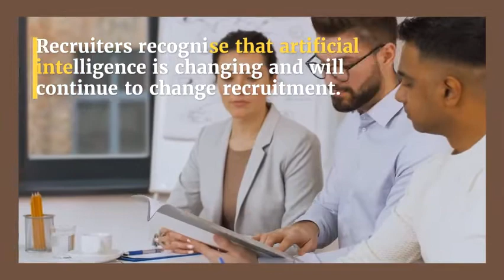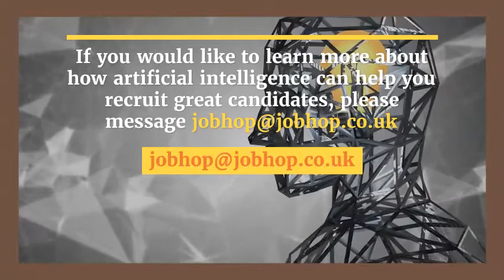Will Artificial Intelligence Make Recruiters Redundant? Jobhop helps many companies...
Will Artificial Intelligence Make Recruiters Redundant?
Artificial intelligence is the ability of computers performing tasks that would typically have required humans.

Recruiters recognise that artificial intelligence is changing and will continue to change recruitment.

Many recruiters will admit that a helping hand to identify suitable candidates from a large number of candidates is always welcome.

Where most see artificial intelligence working well is during the first steps of recruitment and then during the candidate journey, for example, follow up calls.

Having a chatbot on the careers site.

How much better for a potential candidate to visit a careers site and be able to ask job-related questions.

And wouldn't it be better if an application is greeted with an immediate interview!

Artificial Intelligence can select candidates on skills and pattern data, but they can't judge empathy, humour,or temperament.

Human recruiter skills are required for anything EQ based,

 as well as determining the candidate is a good culture fit.

Recruiters believe that AI will enhance acquisition.

Whatever part of recruiting you use AI for, you can't take the human away from recruiting because recruiting is about people!

Jobhop
For all your recruitment solutions